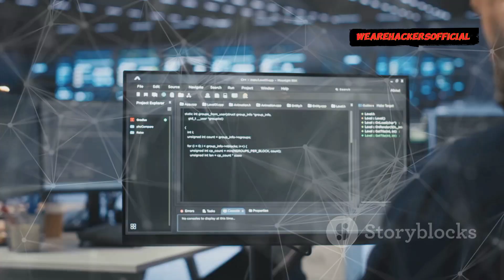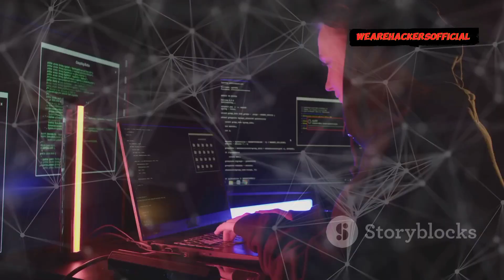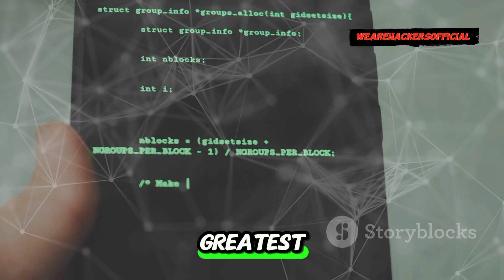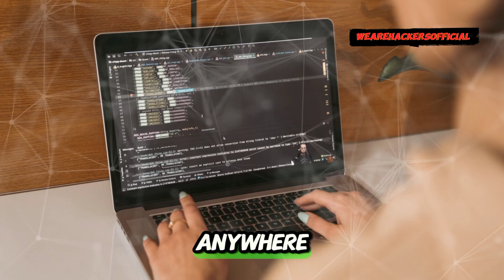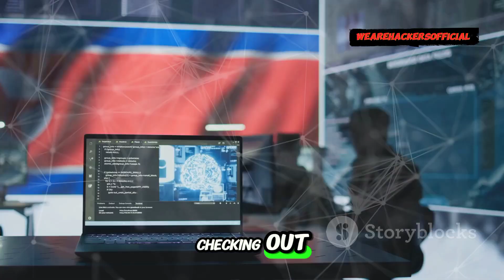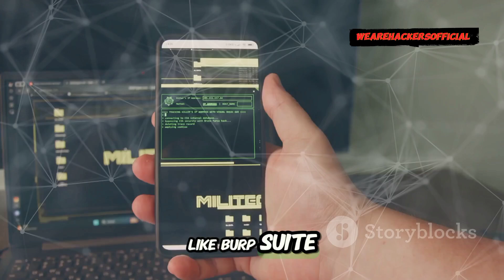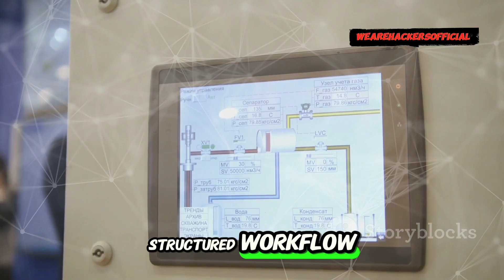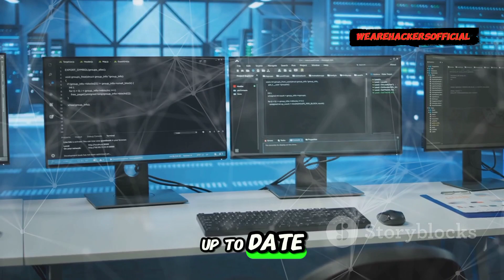Top 10 Linux Distros for Blackhat Hackers in 2024.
Welcome to Top 10 Linux Distros for Blackhat Hackers in 2024." Get ready to explore the best operating systems for penetration testing and cybersecurity! This video provides an in-depth look at each distro’s unique features, tools, and capabilities. Whether you're an experienced hacker or just starting in ethical hacking, this guide is packed with essential insights and recommendations tailored just for you.

We'll showcase each distro with engaging visuals and background music that keeps you hooked from start to finish. Don't miss out on finding the perfect OS to elevate your hacking game!